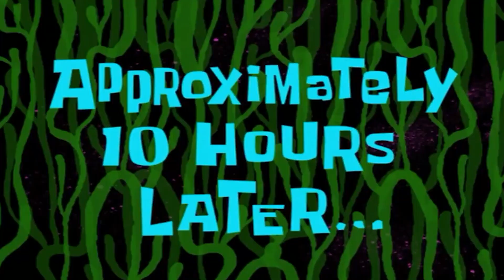We Made The Ultimate McDonald's Burger